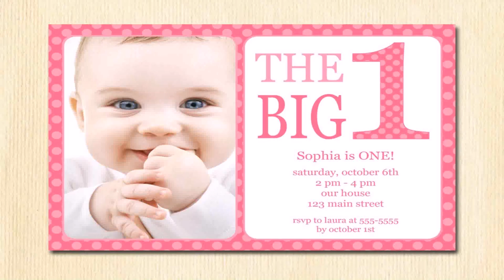Birthday Parties For A 1 Year Old Boy